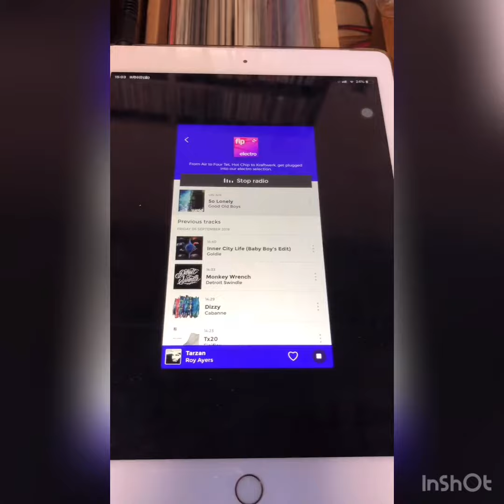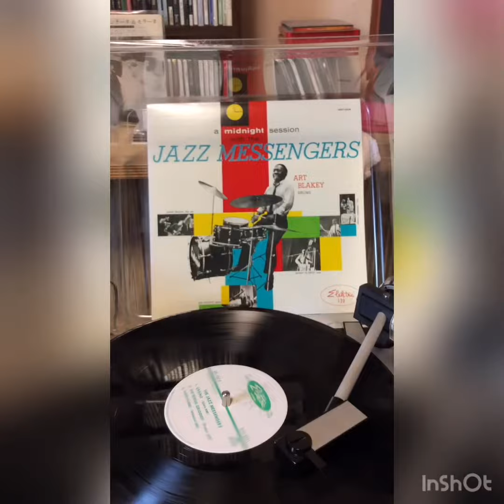Celestion SL6si ゴム エッジの交換 1'29''から音質確認が出来ます。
0:00 エッジの張り替え作業
1:29 音出しチェック　iPad
2:10  レコード: アートブレイキー&ザ・ジャズメッセンジャーズ

経年劣化で割れてしまったゴムエッジを張り替えてみました。
エッジとコーンの重なり部分が2mmほどしか無く、芯出しに苦労しました。
もともとは分子結合なんだそうです。

《承ります》
⭐︎ヴィンテージ・スピーカーのエッジ交換
☆Dualのレコードプレーヤーのオーバーホール
☆ヴィンテージ アンプの修理